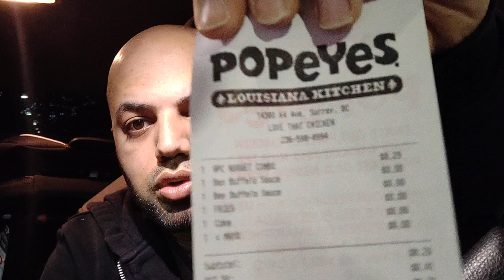Let the car in front of us decide what we eat at POPEYES Challenge | Mukhbang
We let the car in front of us decide what we eat at Popeyes drive thru. We got lucky and had a delicious meal from Popeyes fried chicken. Halal Food Vancouver

If you are not following us on or social media accounts, please take a moment to check them out and follows us for updates and great giveaways.